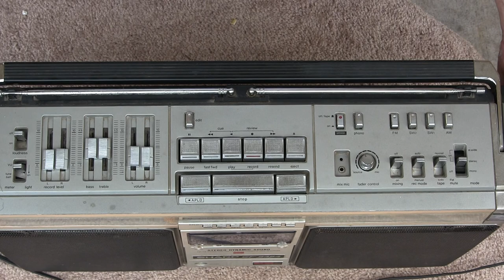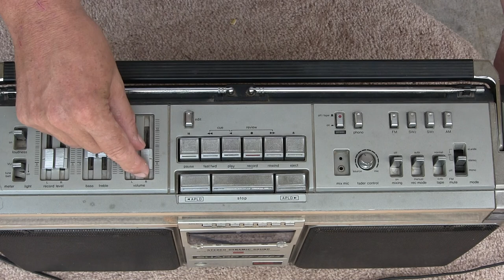Sharp GF 9494 Boombox Ate cassette Tape 01 of 03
Sharp GF-9494 Boombox Ate cassette 01 of 03